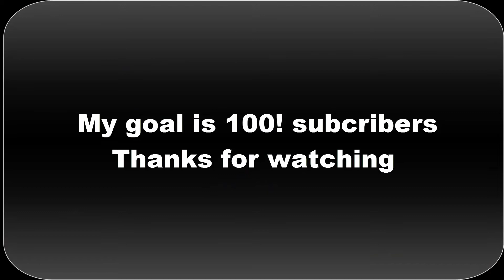NBA 2K16 MyPark -4v4 Dream team Ep3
My Career , Mypark , Stage , high rollers Best jump shot NBA 2k16 Vc glitch , Legend 5 Mascot , 99 overall , pro am myplayer